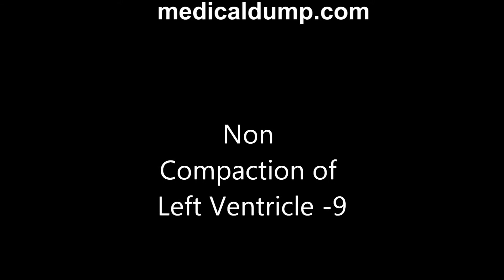Noncompaction Of Left Ventricle - Transthoracic Echocardiogram (TTE)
- Please visit the site for FREE echocardiography material, medical PowerPoints, medical PowerPoint templates, medical e-books related to all specialties including ophthalmology, cardiology, neurology,nephrology, GI, etc. This is an echocardiography collection about Mitral Valve Prolapse - Mitral Regurgitation .

. I've added his ' A_letter_from_dublin' as the background